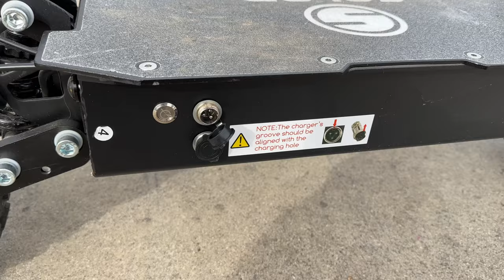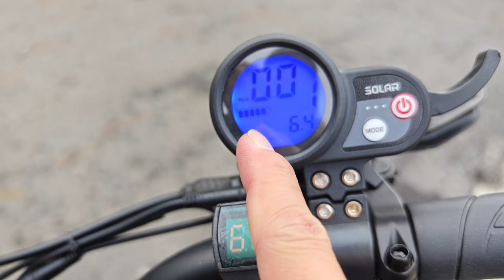Solar P1 Pro Electric Scooter Review: Riding From LA to Pasadena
electricscooter Solar's P1 Pro is a beast of an electric scooter, with a pair of 2,000W motors that pushes it at up to 55 miles per hour (that's 88km per hour for non-Americans). It can also handle the very hilly streets of Chinatown with ease.

Ride with me from downtown LA to Pasadena over the course of an afternoon!

The Solar P1 Pro is available for $1899 -- not cheap, yes, but for some, this scooter is worth every penny, as it can be a legitimate car replacement.